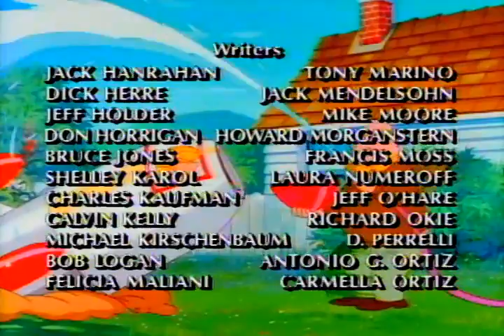Daniel el travieso (1986) - 01x39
💰DONA💰

⬜️ Envíame ETH (Red Ethereum):
0x9A7383688f34750153eBCC96fa0f4898e3e91D79